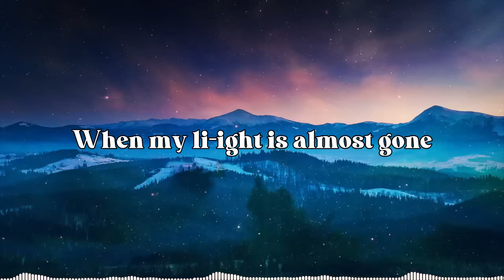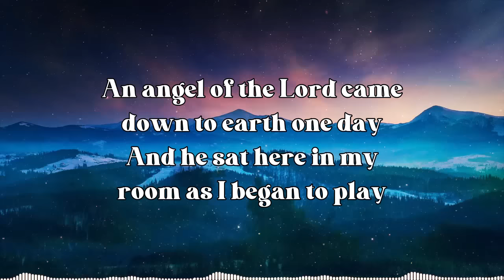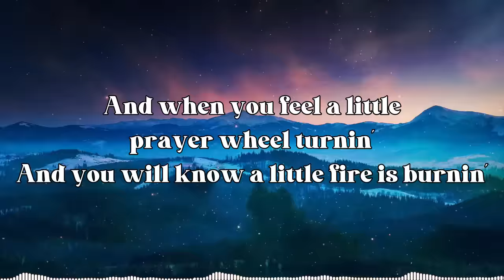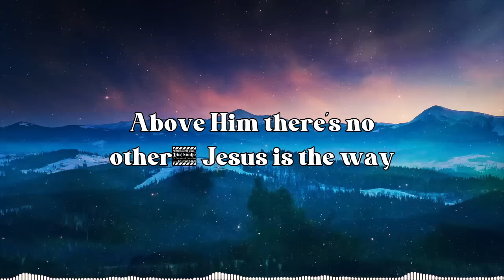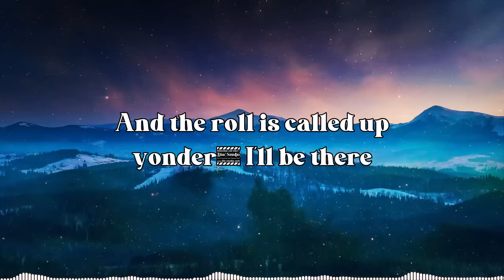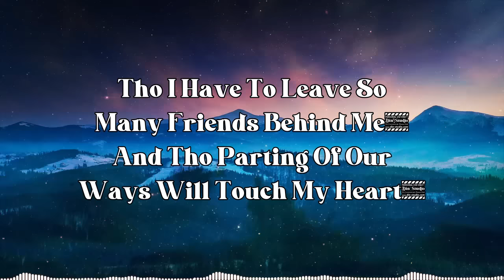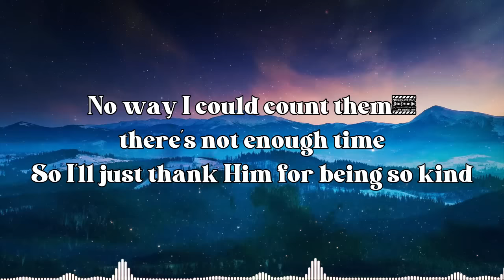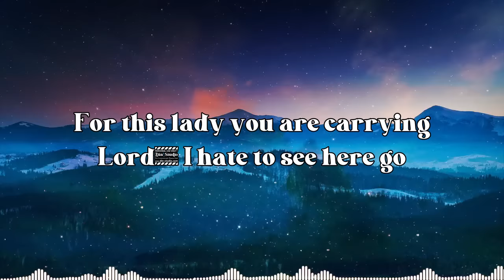Amazing country gospel songs collection for Palm Sunday - Relaxing Country Gospel Songs 2024